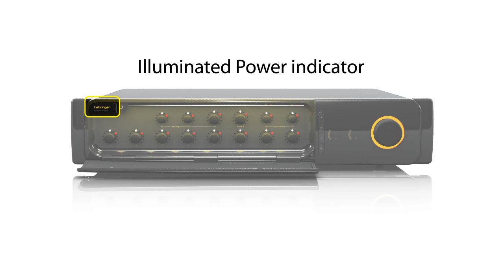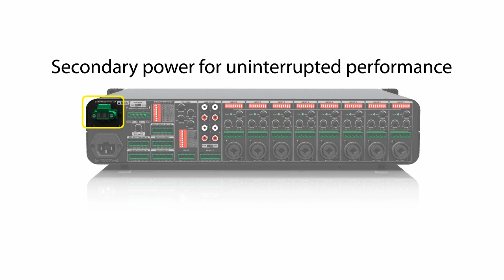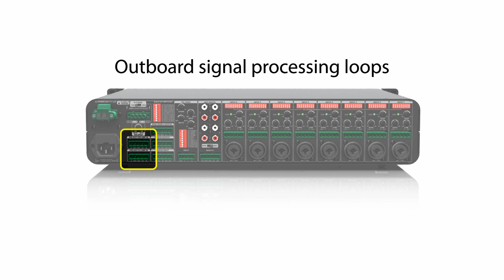EUROCOM MA6018 BEHRINGER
This is the 360 3D video for EUROCOM MA6018.

For applications requiring a higher level of sophistication and capability, the MA6000 automixer-amplifier will set a new standard for integrated mixer-amplifiers. The extensive feature set includes eight universal inputs with individual two-band equalization, direct outputs and adaptive proportional gain automatic mixing for use in speech reinforcement systems that can be expanded to accommodate up to 32 inputs. In addition, four auxiliary inputs are provided with intuitive front panel selectors to allow users to quickly and easily select between music sources. Equipped with remote volume control, source selection and system power, the MA6000 automixer-amplifier is aimed at installations in conference centers, council chambers, courtrooms, hotel meeting rooms and many other venues.